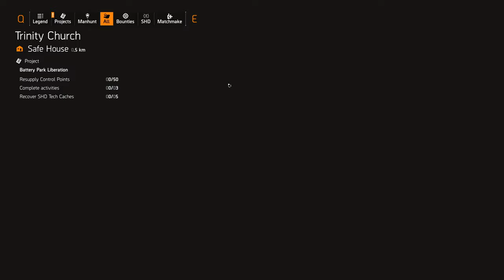PVP BUILD TESTING & PVE - DIVISION 2 BUILD TESTING LIVE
Coming back to the Division 2 after almost 2 years. Let's look at the new exotics, missions and how the game has changed since I last played. I am not sure if I am coming back fully just yet but would like to get into some speedrun content. Spending some time to figure out if it will be worth coming back.

2024
GAMEPLAY
CAMPAIGN
LET'S PLAY
WALKTHROUGH
DZ
DARKZONE
PART 1

The Division 2 takes place in Washington D.C., seven months after the events of the Dollar Flu in the wintery New York City that were portrayed in the first game. The epidemic has spread to Washington D.C. as well, accompanied with riots and breakdown of social order and structure, which is exacerbated by an ongoing heatwave. A civil war has broken out in the area between the survivors and murderous bandits and factions that are attempting to take control.

Militant factions like the True Sons have established a strangle hold over the civil war-struck capital, led by former Joint Task Force member Antwon Ridgeway. To curb the ongoing chaos and to re-establish order, Directive 51 is enacted in Washington D.C., following which Division agents are sent to the capital, tasked with working alongside the civilian militia to overcome the enemy factions and recapture the capital.

About DonSolo:
Variety streamer (still) looking for the 'game of all games'. I don't overpay for games and don't care if I play it way beyond its release date. Appreciate your support; positive or constructive. Toxicity = Blocked and I won't think twice about it. Keep comments and live stream interactions strictly to gaming.

Non Copyrighted Gaming/Streaming Music

1) This video/thumbnail has no negative impact on the original works.
2) This video/thumbnail is for teaching and informative purposes.
3) The video/thumbnail It is intended to be positively transformative in nature.
5) All rights and credit go directly to its righful owners.